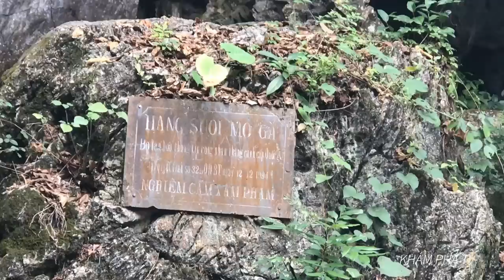KHÁM PHÁ HANG PHƯỢNG HOÀNG TẠI VÕ NHAI THÁI NGUYÊN | Đến Tv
đây là một khu du lịch vui chơi rất tốt cho mùa hè này các bạn ạ
thái nguyên mình cũng lắm cảnh đẹp lắm đó mọi người ạ.
Đên Tv || Hân hoan chào đón tất cả các bạn đến vơi kênh Đến Tv, Mình Là Hải mình muốn Đến mọi nơi và mong muốn ghi lại những hình ảnh đẹp của việt nam đến với thế giớ. Việt Nam chúng ta rất đẹp, mình ghi lại hình ảnh cũng là mong muốn những người xa quê hương có thể nhìn ngắm quê hương qua những video của Đến Tv,
Rất mong được tất cả mọi người ủng hộ để Đến Tv có thể đến khắp mọi nơi của Tổ Quốc mình lưu lại những vẻ đẹp đó.
Hãy Ủng Hộ tôi bằng cách đăng ký kênh để tôi có thể nỗ lực tao ra video đẹp cũng như nỗ lực sắm những thiết bị tốt hơn nữa giúp cho video ngày một đẹp hơn chân thành cảm ơn các bạn!
dưới đây là những video mà mình đã quay và những nơi mình đã đi

Trộm Gà của vk làm món gà hấp lá chè kiểu trường gian cho các con ăn